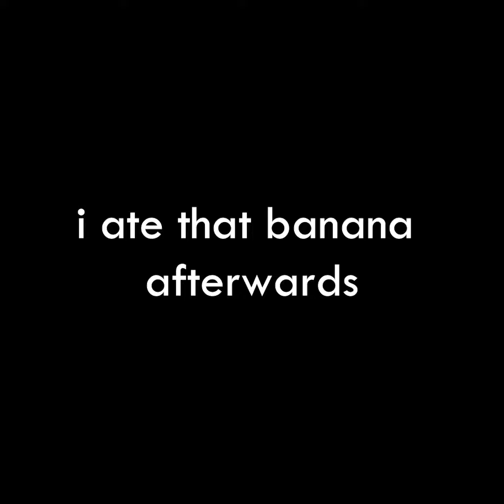The Oddly Satisfying Minion Banana Painting